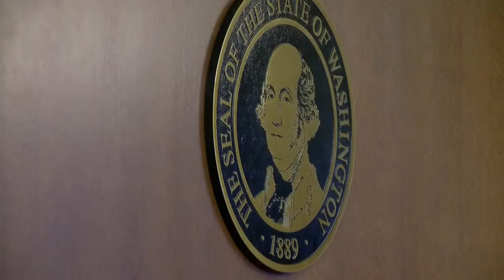Freeman High School shooter sentencing hearing begins Thursday morning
Caleb Sharpe was a 15-year-old student when he shot and killed one classmate and wounded three freshman girls. The court decided he would be tried as an adult.